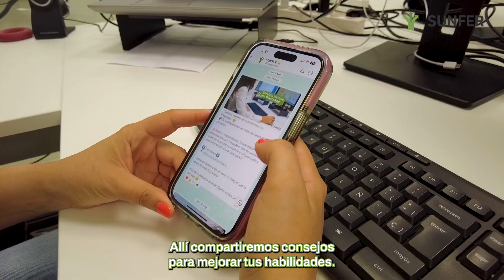Conoce todos los beneficios de Sunfer Energy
¿Conoces todos los servicios que Sunfer tiene para ti? 🚀

Desde soporte técnico vía WhatsApp o correo electrónico hasta visitas a obra para asistencia personalizada, formaciones presenciales y online, ¡y mucho más! En Sunfer, te acompañan en todas las fases de tu proyecto solar. Por eso, elegimos Sunfer como nuestra marca oficial de estructuras solares. 🌞✨